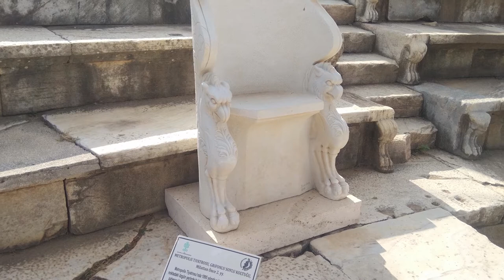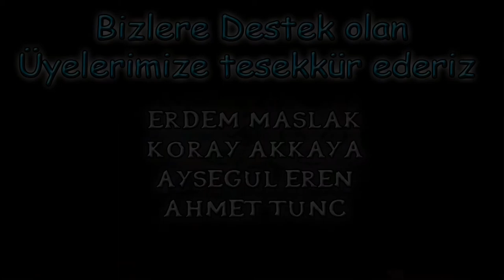Metropolis Antik Kenti - (icezorillax ile birlikte)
Metropolis Antik Kenti'ni gezdik ve izlenimlerimizi kısaca paylaştık. Beğenmeniz dileği ile keyifli seyirler.